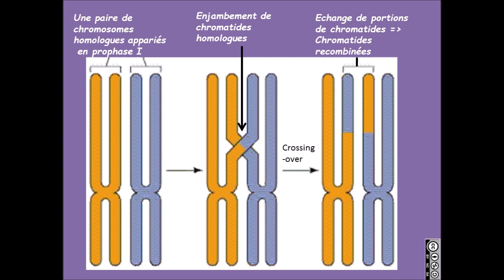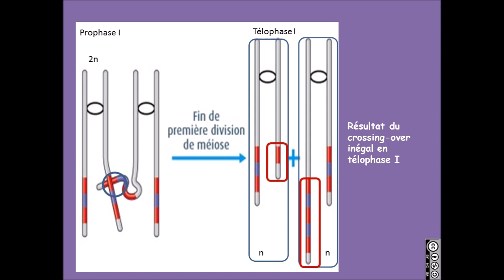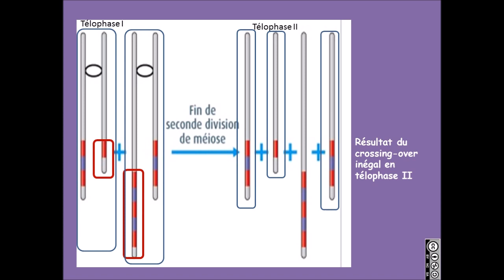Crossing over inégaux